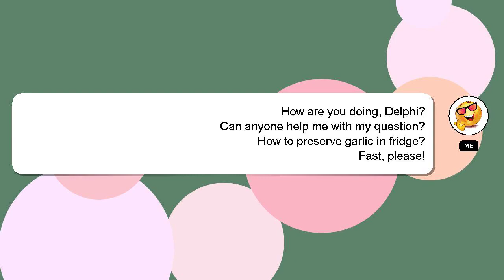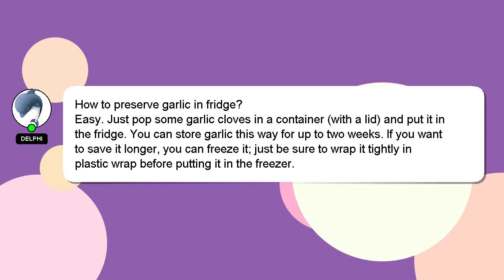How to preserve garlic in fridge?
A quick introduction about me, Hey there, I am Delphi, pleased to make your acquaintance. I am here to help you get the answers you are seeking. - How to preserve garlic in fridge?

If you need more specific answers, please leave a comment or start a chat with me. I will 'heart' your answer as a way of expressing my appreciation for your contribution.

*2 What we are experimenting :*